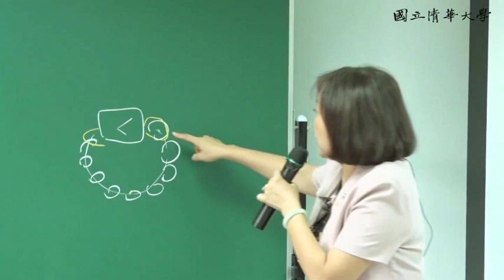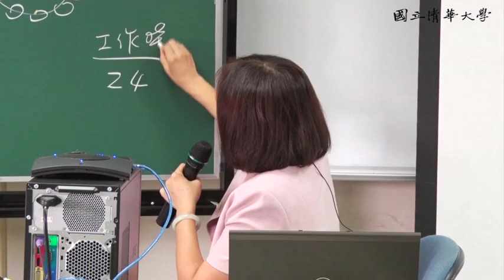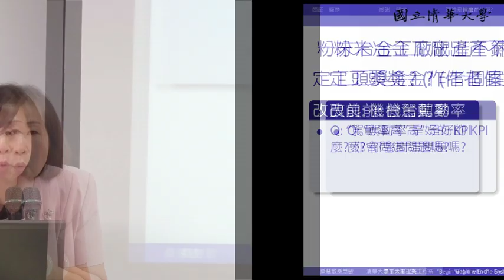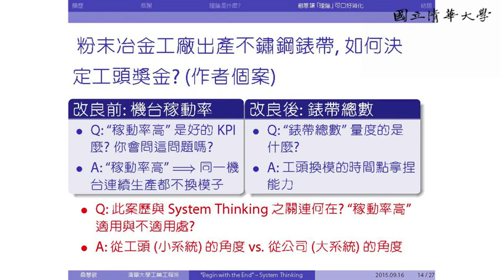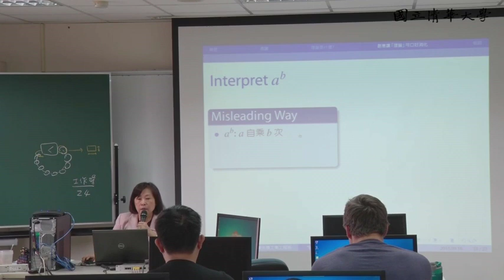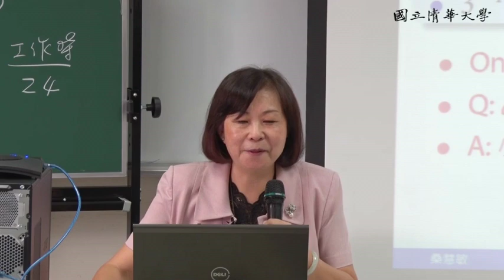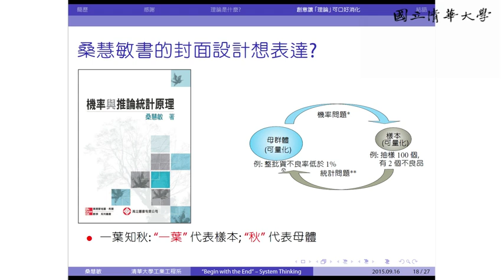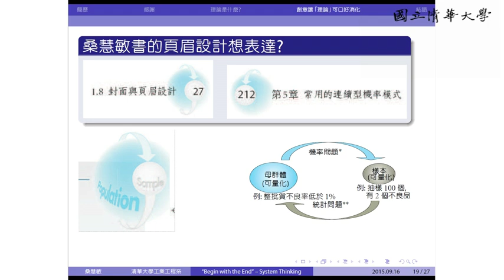10410桑慧敏教授系統模擬〡第1D講 系統模擬課程簡介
【課程說明】
Course Description The course will be taught primarily from CLASS NOTES
♠ Flexsim 系統模擬技巧入門, 皮托科技, 2015
♠ Flexsim Manu
♠ Barry L. Nelson, Stochastic Modeling, McGraw-Hill International Editions, 1995.
♠  Law and Kelton, Simulation Modeling and Analysis,McGraw-Hill, 2000.
♠ 桑慧敏, 機率與推論統計學原理, McGrawHill, 2007
♠ Prerequisites: Probability at the level of IE 203, statistics at the level of IE 204,
♠ computer programming at the level of IE 201.
♠ Content: IEEM531100 focuses on learning simulation softwares (inlcude MS Excel, Flexsim, andR to solve stochastic systems. Simulation input modeling and output analysis are also included inthis course)
♠ Computers: Programming assignments need to use simulation languages such as MS Excel,Flexsim, and R.